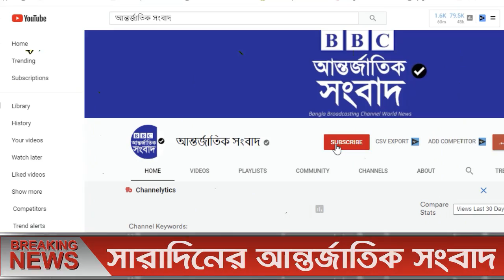আন্তর্জাতিক সংবাদ 05 Feb 2022। BBC আন্তর্জাতিক খবর antorjatik khobor বিশ্ব সংবাদ Sambad Bangla news